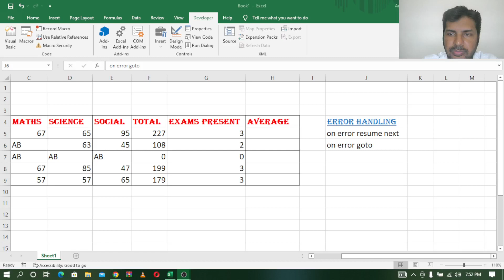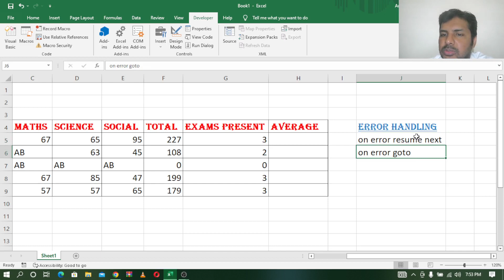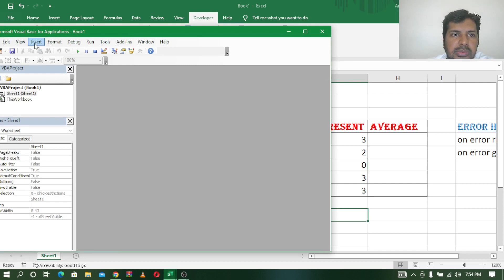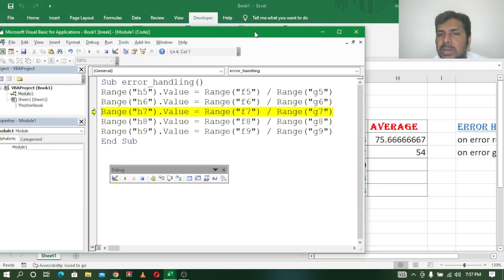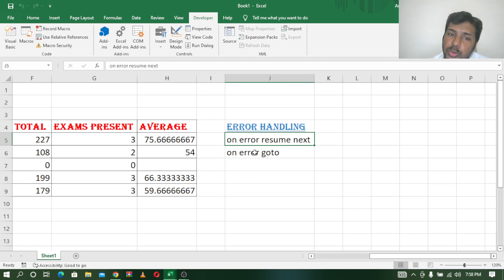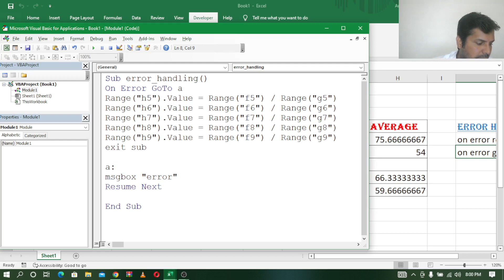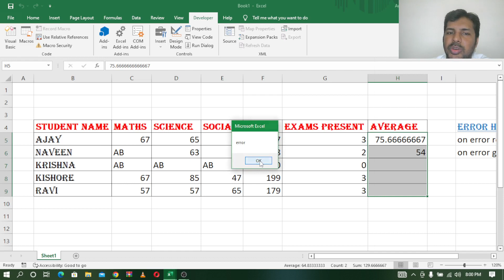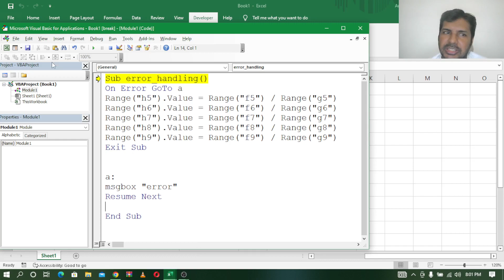EXCEL VBA TELUGU PART -50 || ERROR HANDLING IN EXCEL VBA TELUGU